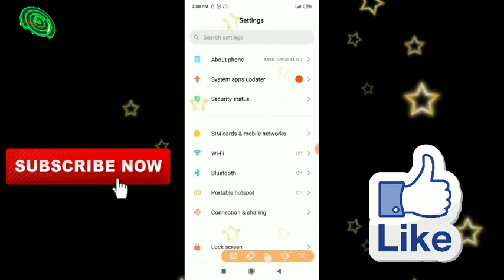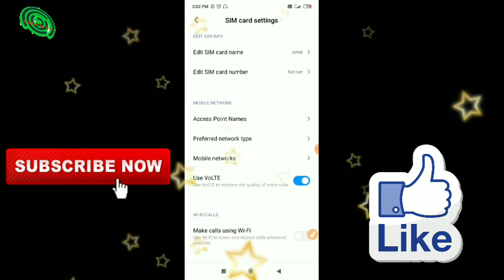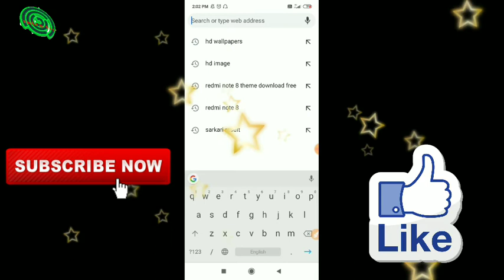फोन की इन्टरनेट स्पीड दुगनी कैसे करें ? how to double internet speed of mobile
About this video is video me maine bataya hai ki kisi bhi android phone me 4g setting karke kaise internet speed badha sakte hai